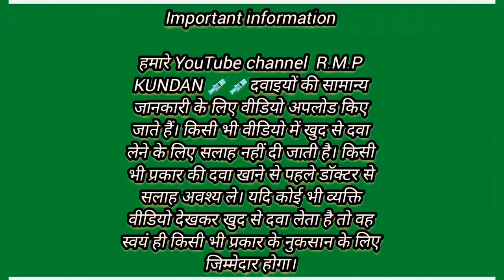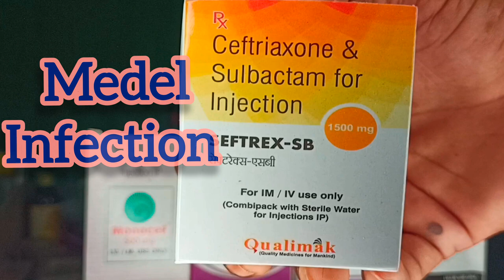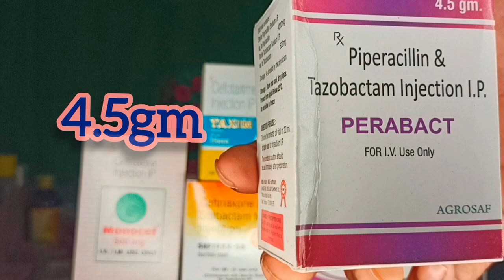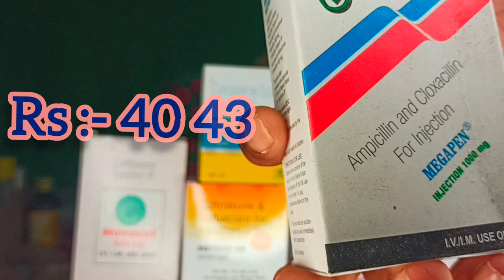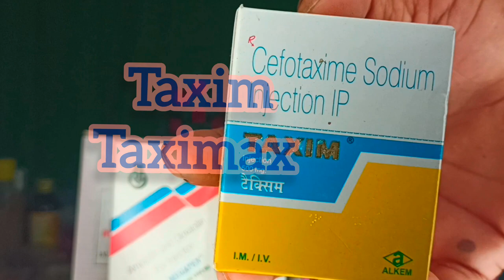Best antibiotic Commonly सबसे अधिक इस्तेमाल होने वाला दवाई जो कि सभी को पता होना चाहिए All medicine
Commonly सबसे अधिक इस्तेमाल होने वाला दवाई जो कि सभी को पता होना चाहिए ।।। All medicine

सबसे अधिक इस्तेमाल होने वाला दवाई जो कि सभी को पता होना चाहिए ।।। All medicine  treatment@RMPKUNDAN

mohit dadhich
lam
LAM
antibiotic
antibiotics
antibiotics tablet
antibiotic tablet
antibiotic tablet use
antibiotic tablet uses in hindi
antibiotic medicine
antibiotics classification
antibiotic kya hai
antibiotic tablet kis kam aati hai
antibiotic tablets name

घाव भरने की दवाई
Wound Healing Medicine
Antiinflammatory medicine
Gastritis injection
Antifungal medicine
Antibiotics
Antibiotics medicine
Medicine
Tablet
Injection
Treatment
Pharmacy
Pharmacology
Emergency injection
Emergency medicine
Emergency drug
Anti bacterial medicine
Medical
Hospital
B pharmacy
D pharmacy
Doctor
Medical Knowledge
Medical students
Pharmacy knowledge
All antibiotics
Infection
दवाई
Syrups
Drops
Eye drops
All syrup
All medicine
Nursing
Antibiotics Tablet
Emergency medicines
Emergency antibiotic
Top antibiotic
Best antibiotic for diarrhoea
Antibiotic list
Medicine
Emergency drug
Medicine name and use
Emergency drug list and use
Medicine knowledge in Hindi
Indian medical lecture
Emergency drug in Hindi
Medical knowledge in Hindi
All medicine name and use in Hindi
Antibiotic
Pharmacy
Emergency Injection
Emergency medicine
Emergency medicine use
Emergency Injection use in hindi
Types of emergency Injection
Emergency Drugs
Types of antibiotics
Antibiotics injection
Antibiotics medicine
Antiemetic drugs
Injection
Iv injection
I'm injection
How use injection
Pharmacy
Pharmacology

Syrup
Syrups
Medicine for children
Medicine for baby
Baccho ki dawaiya
Baccho ke pet Dard ke dawai
Baccho ke ulti ki dawai
Baccho ke vomiting ki dawaiya
Best medicine for baby
Top medicine for children
Best antibiotic for children
Antibiotics for baby
Medicine
Emergency medicine
Emergency drug
Emergency injection
Best syrup
Multivitamin syrup for children
Ondem syrup
Zincovit syrup
Orofer syrup
Albendazole syrup
Meftal p syrup
Sumol syrup
Oflamac syrup

mohit dadhich
lam
LAM
high bp treatmet
high bp treatment in hindi
high blood pressure treatment
high blood pressure medicine
hypertension treatment
hypertension in hindi
hypertension medicine
hypertension medicine lacture
low bp treatment
low bp medicine
low bp tablets
low kaise thik karen
low bp ka upchar
low blood pressure treatment
low blood pressure ka ilaj
low blood pressure kitna hota hai
low blood pressure range

mohit dadhich
lam
LAM
antibiotic
antibiotics
antibiotics tablet
antibiotic tablet
antibiotic tablet use
antibiotic medicine
antibiotics classification
antibiotic kya hai
antibiotic tablets name